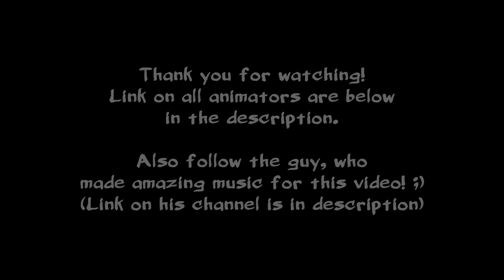TOP-8 Soundline Challenge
We scored out all Soundline Challenges that was on Soundline Challange's topic on Hyun's Dojo forums. You can watch full scores there